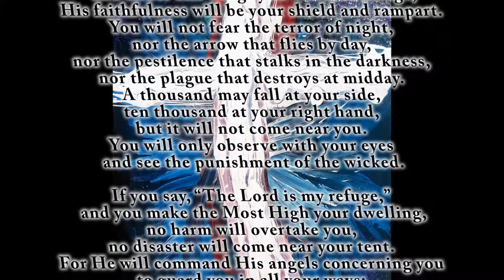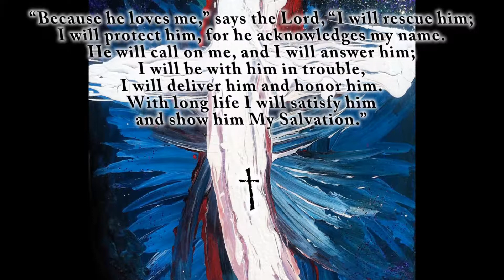THE CROSS ♡ Painting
This painting is dedicated to a mighty man of God whom was a spiritual father, mentor, amazing friend, and anointed pastor who loved the Lord so very much and constantly reminded me to keep my eyes on Jesus. When I looked at him this is what I would see: THE CROSS.

Dedicated to Pastor Bruce Pennington
Arrived on earth: October 4, 1950
Promoted to Heaven: October 12, 2014 ♡♡♡

Featuring his favorite song: 10,000 Reasons by Matt Redman